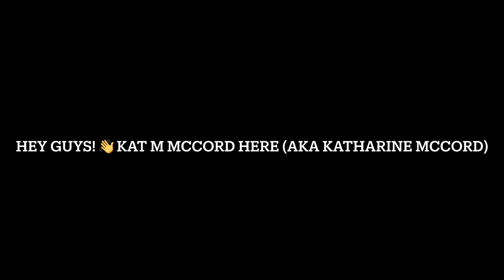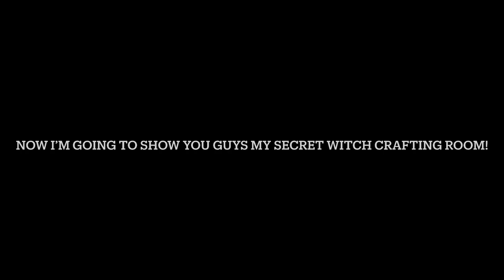Minecraft: Survival Home Tour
Music

Windfall
By TheFatRat

Sorry I had to delete it because I needed to fix that video